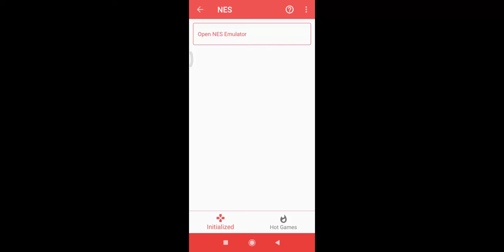Circus 1-3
NES Game Play